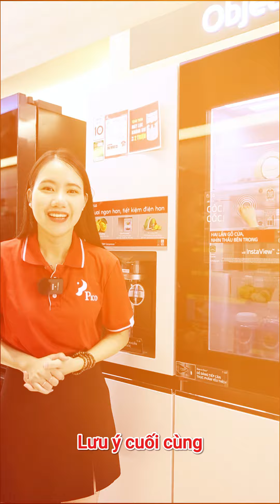VỆ SINH TỦ LẠNH BỊ ĐÓNG TUYẾT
Tủ lạnh nhà bạn có từng bị thế này bao giờ hay chưa? Để Pico mách bạn mẹo "chữa lành" chiếc tủ lạnh nhà bạn ngay nhé!
☎Hotline tư vấn & đặt hàng: 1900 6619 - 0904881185